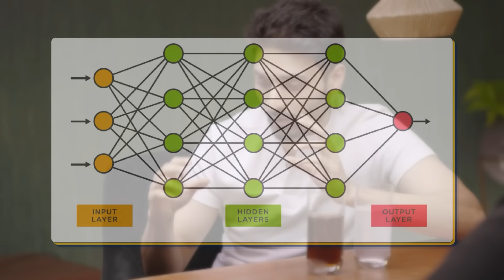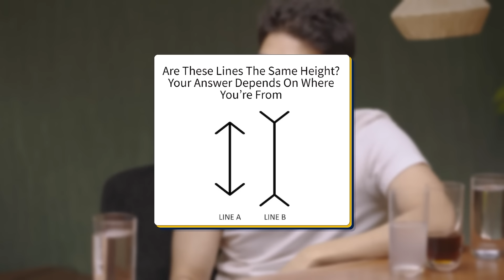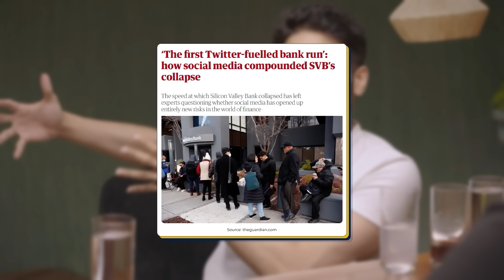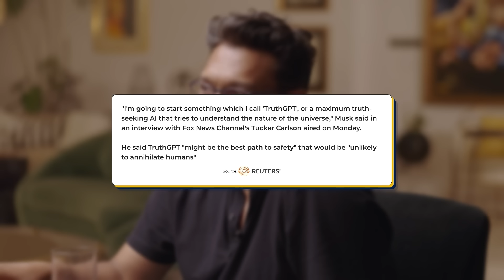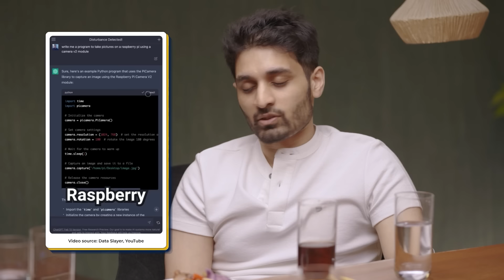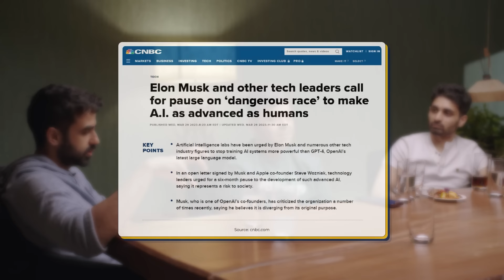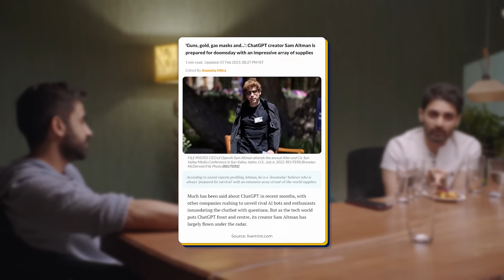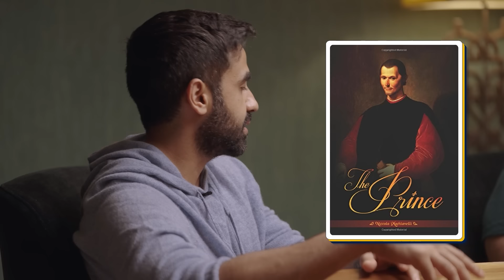Ep #4 | WTF is ChatGPT: Heaven or Hell? | w/ Nikhil, Varun Mayya, Tanmay, Umang & Aprameya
OpenAI’s ChatGPT has taken the world by storm since it was made publically available. It promises to revolutionise the way we work, in sectors from finance, to medicine, law and media.

But without a clear understanding of the full potential and consequences of this technology, are we sleepwalking into disaster?

AI expert Varun Mayya seems to think so.

Hear his thoughts, along with Nikhil, Tanmay, Umang and Aprameya’s in Episode 4 of the WTF is podcast.

VarunMayya - CEO of Scenes & Tech Expert

TanmayBhat - Social Media Sensation and Comedian

UmangBedi - Co-founder of Josh and Dailyhunt, former CEO of Meta India

AprameyaRadhakrishna - Co-founder of TaxiForSure and Koo

Timestamps
0:00 : Intro
00:40 : Varun Mayya's introduction
2:58 : IPL and meeting Ravi Shastri
8:22 : What is ChatGPT?
15:20 : Training a computer to be ‘human’
23:55 : ChatGPT’s use in finance and economics
26:34 : What is AutoGPT, the Swiss army knife?
31:43 : Data ownership and AI training
39:28 : The danger of AI, the importance of trust
42:05 : What is perceived as real or not why our brain resists facts
44:25 : How do we decide what is Fake or Authentic
46:27 : Economy Data - the many interpretations
48:07 : Will this be the Indian Century?
49:25 : Is Capitalism broken?
52:29 : Capitalism and the information asymmetry
52:45 : SVB - How Social Media compounded a banks collapse
55:22 : Do we trust companies because of their scale?
56:55 : Stock Market: Which stock would you buy google, Microsoft, Nvidia or AMD?
59:07 : What drives Sam Altman, and what is World Coin
1:00:15 : Impact on Infosys and TCS
1:02:15 : Who will be impacted the most?
1:05:28 : Building Distribution, the panellists explore a business idea
1:08:00 : Why is Reddit so popular
1:08:40 : Which company will have monopoly in the future
1:11:50 : Google Ads Targeting you dynamically
1:13:34 : Network effects and fragmentation
1:15:35 : AGI, GPT and white-collar jobs
1:17:46 : Impact on SaaS
1:20:35 : Drones defy bad actor theory
1:22:04 :  Nikhil’s secret to happiness and contentment
1:24:10 : Universal Basic Income or Universal Basic Resources
1:26:58 :  Humanity’s story has been one of instability - having children in such times
1:31:15 : AI Alignment, Moravec’s Paradox and Morality
1:36:30 : AI’s Impact on Climate
1:38:07 : Chat GPT in a Bot
1:42:00 : GPT in ‘Us’ - Neuralink
1:46:50 : Movies making accurate predictions
1:47:40 : The pandora's box we have opened - how to regulate
1:54:00 : Baby AGI
1:54:42 : Predictions for the future
1:56:20 : What jobs with AI create
1:57:57 : What is prompt engineering
2:02:26 : Dopamine Hits Acceleration
2:09:30 : Gold’s Performance and Imports
2:15:03 : Is AI a weapon of mass destruction
2:19:30 : Indian Banks and the looming threat
2:22:04 : Nikhil's perspective of the next 10 years
2:27:50 : Outro